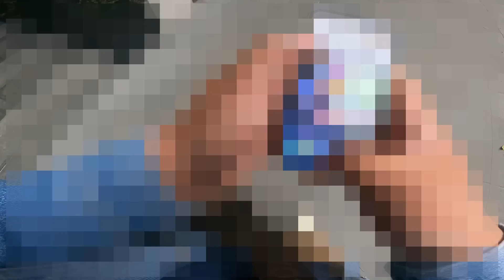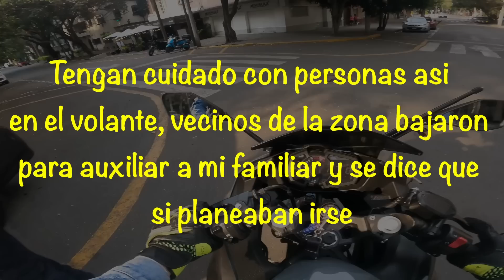L0c4s al volante atrop3ll4n a pe4ton 😰